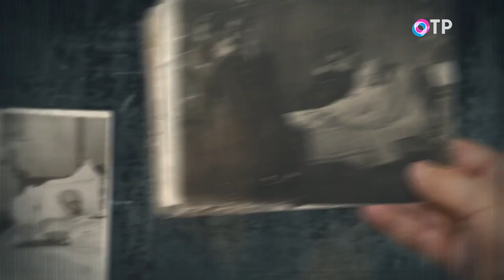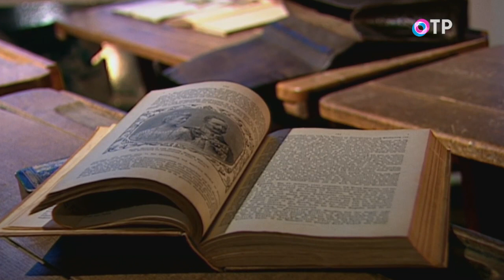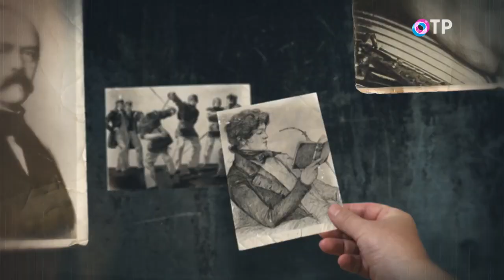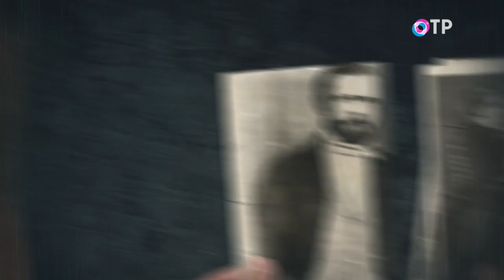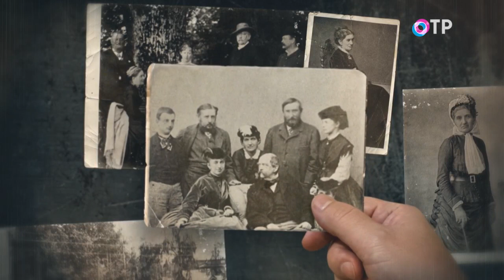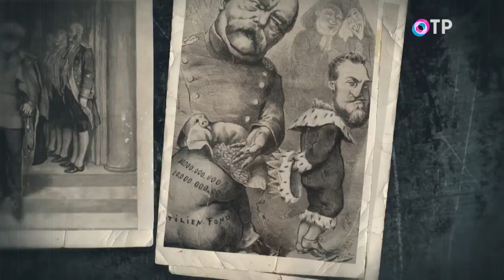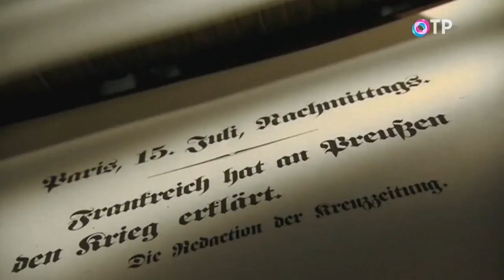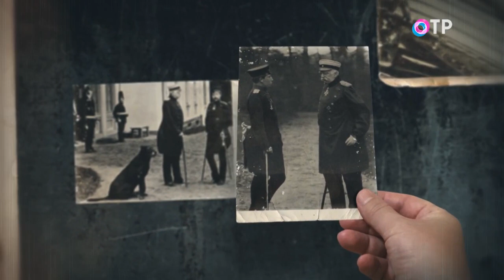Отто фон Бисмарк. Свет и тени - программа Леонида Млечина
30 июля 1898 года. В своём имении Шлезвиг-Гольштейн умер Отто фон Бисмарк. Ему было 83 года. Незадолго до смерти он попросил принести ему коньяка, сказал: «Вперёд», – и его не стало. Железный канцлер, бешеный Бисмарк, выпивоха и скандалист, и один из самых известных политиков в истории Германии нового времени, собиратель немецких земель, примерный семьянин, размеренно ведущий своё хозяйство. Каким был на самом деле Отто фон Бисмарк?